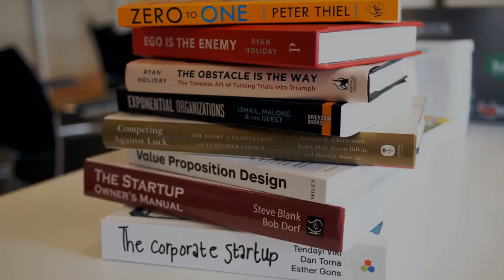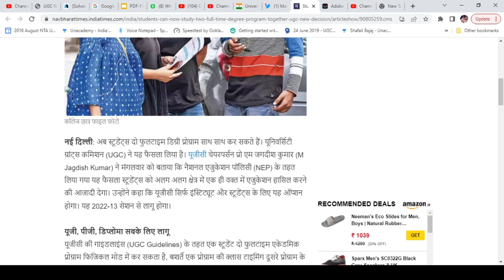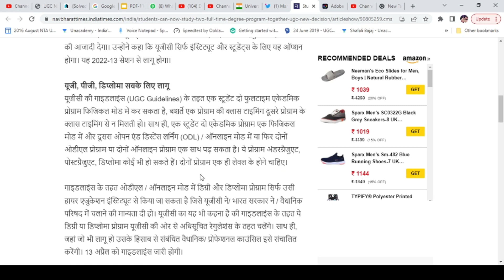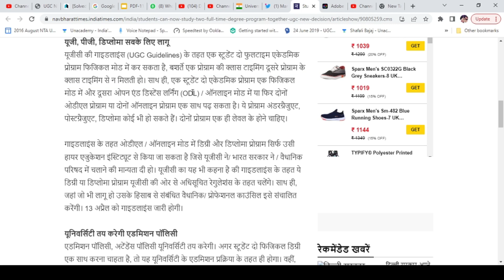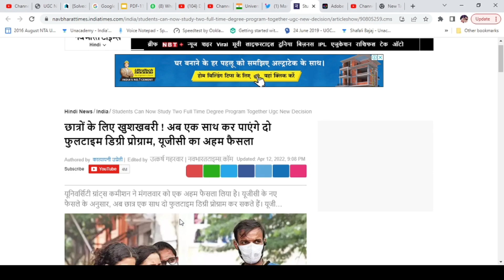Big Good News by UGC | Be Prepare for UGC-NET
Batches to step up your NET exam preparation starting on 9th April! Don’t miss out!

beprepareforugcnet